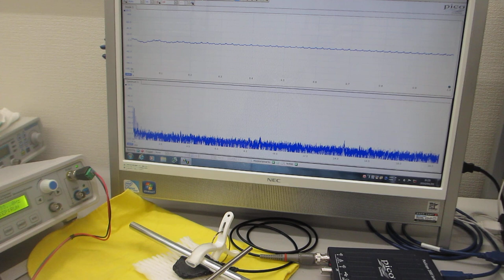超音波伝搬現象の分類に基づいた、超音波プローブの非線形制御実験（超音波の音圧・振動データから、新しい超音波利用を導く）